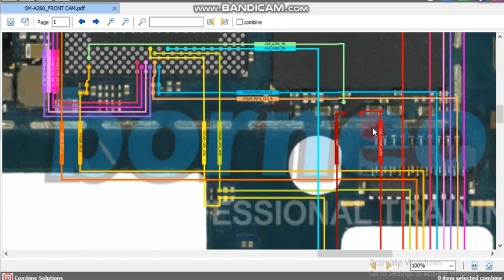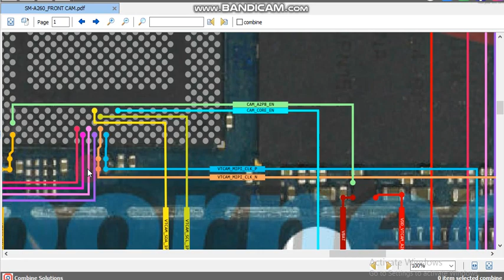Samsung a260 front camera jumper Samsung a260 front camera ways a260 camera not working solution